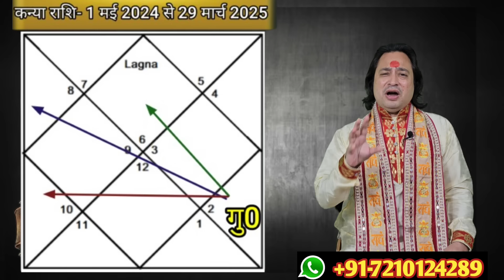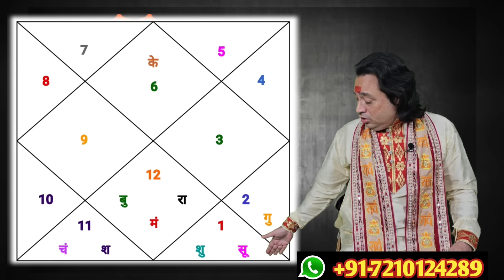Kanya Rashi May 2024 ll कन्या राशि मई 2024 ll Virgo Horoscope May 2024 ll Astro aaj